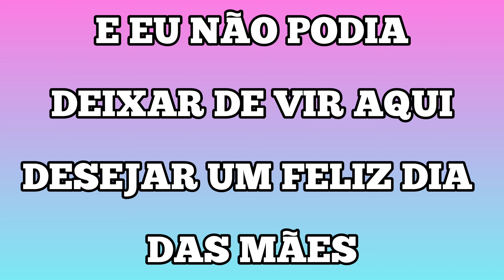DIA DAS MÃES ESPECIAL COM MINHA BEBÊ REBORN - Colecionamos vários momentos até hoje 💕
Muito obrigada a todos que são inscritos no canal e curtem os nossos vídeos, amamos todos vocês ❤️